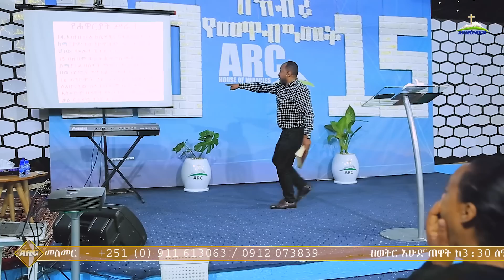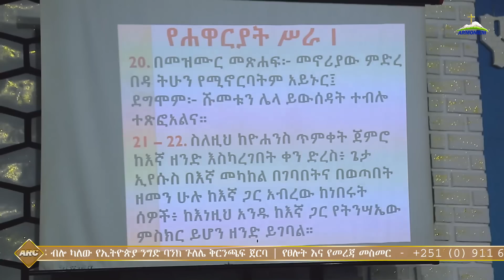የትንሳኤው ምስክር || ፓስተር ሔኖክ (ሲንገሌ) || The witness of the resurrection || Pastor Henok (singele)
ይህ የመጋቢ ሄኖክ መንግስቱ (ሲንገሌ) ኦፊሴላዊ የዩቱብ ገፅ ሲሆን፣በዚህም ገፅ ላይ በየወቅቱ የሚለቀቁ ትምህርቶች ስብከቶችና ህይወት የሚያንፁ አገልግሎቶችን ማግኘት ይችላሉ፡፡
This is an official YouTube channel of Pastor Henok Mengistu (Singele).